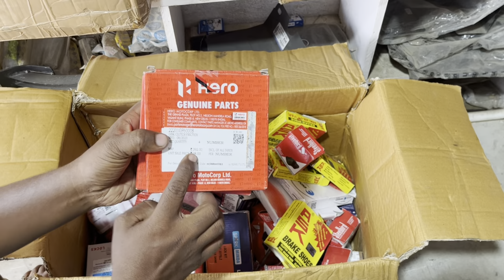Bike Spare Parts Kahan se le || motorcycle पार्ट्स कहाँ से ख़रीदें जो ज़्यादा फ़ायदा मिले hero parts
bike spare parts Kahan se le aur Kitna bachat hai
 My Adress Qasim Auto ( Naraini ) Hanwara Godda Jharkhand 814154